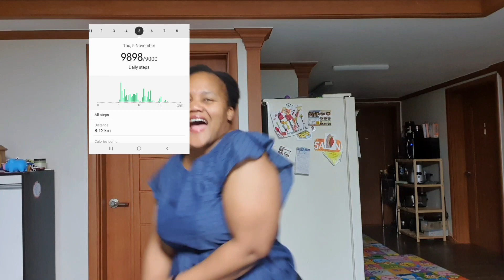Walking 10000 Steps || Walking To Lose Weight Naturally || Weight Loss Journey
-TIMESTAMPS-
00:00 - intro
02:19 - review of steps challenge
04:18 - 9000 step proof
04:31 - my plan
06:23 - support is everything
07:04 - 30 day workout challenge day 6,7,8
07:28 -  mama's can you relate?
09:01 - cheers to 10000
09:26 - call to action
10:16 - twerk twerk twerk

I have finally gotten to my 10000 step goal. it has been a journey for 9 weeks  and now it's going to be 10000 steps from here on. Walking is good for losing weight naturally and this is my aim on this channel. I hope you enjoy this video today.

Again, thank you so much for your support.